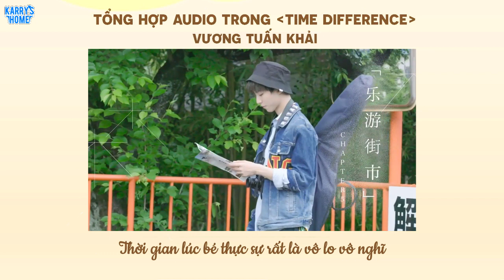[Vietsub] Tổng hợp audio trong sách ảnh đầu tay "Time difference" của Vương Tuấn Khải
Vietsub: Nina
Designer: Ryn
Cre: @梅梅就酱